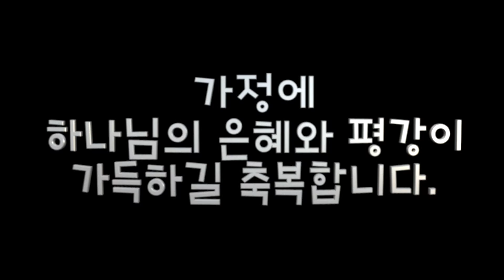"샬롬 메세지" 초등부 2020.03.08